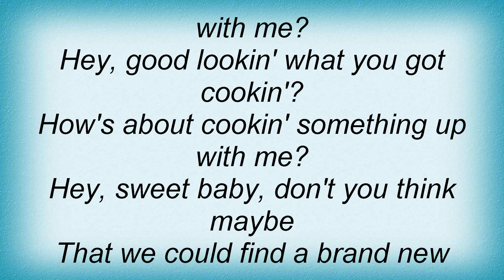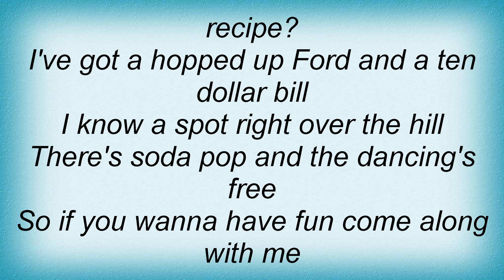Roy Orbison - Hey Good Lookin' Lyrics